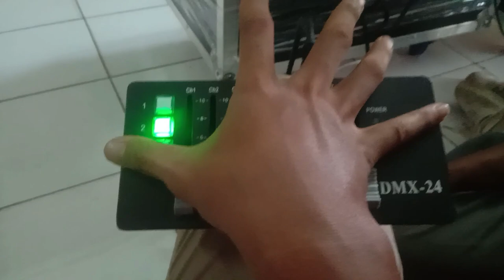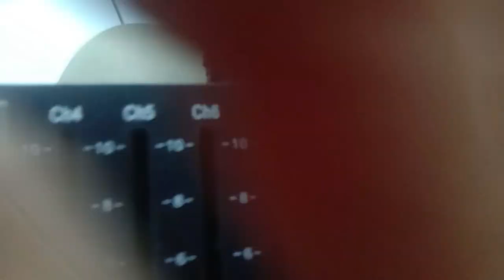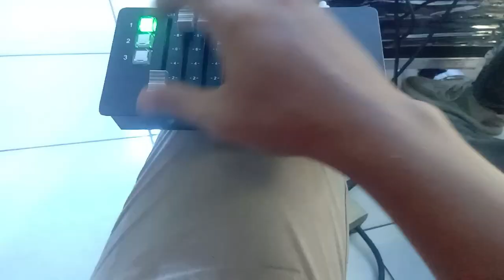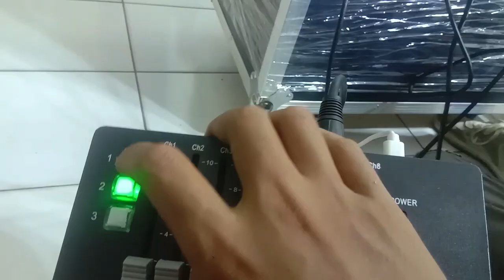mini dmx 24channel